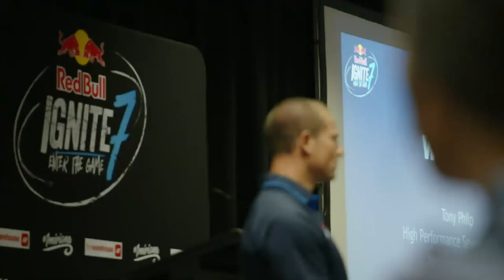Player Spotlight: Jacob Kneepkens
How did Red Bull Ignite7 help Jacob Kneepkens to achieve his dream and sign a contract with the All Blacks 7s? Watch and find out more about Jacob.